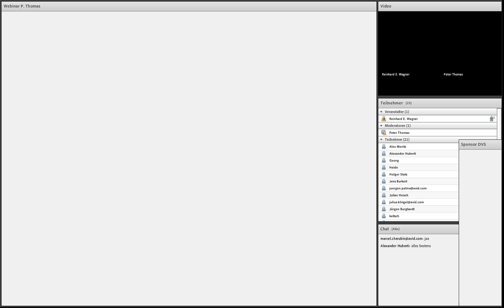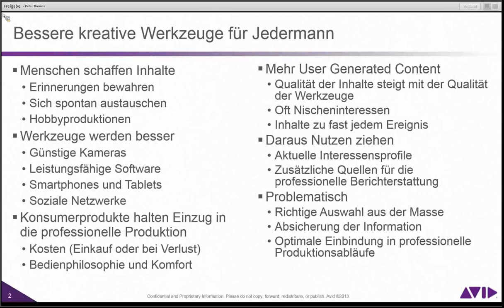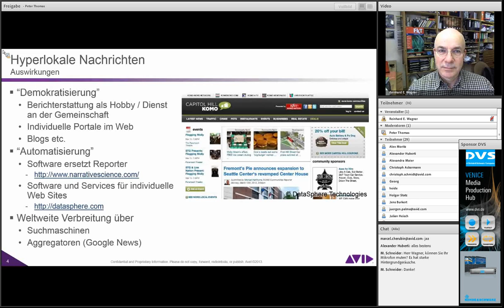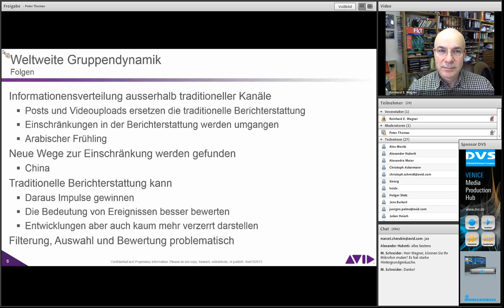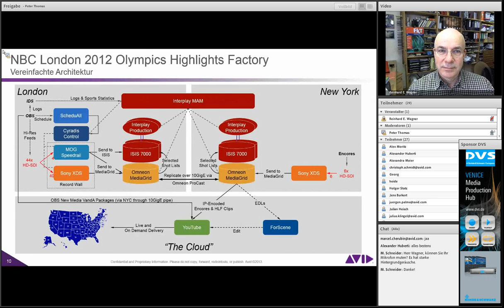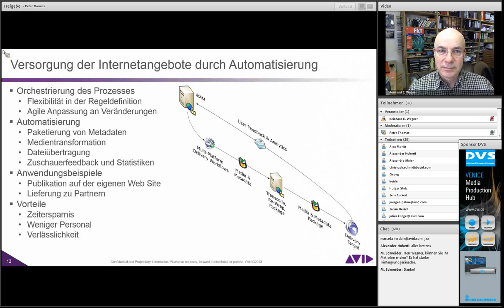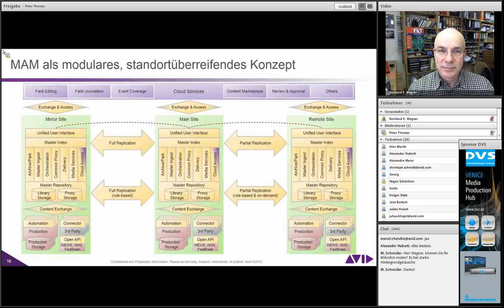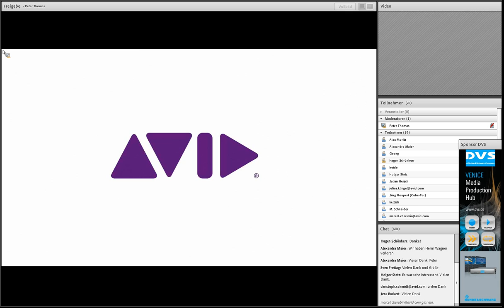Dr. P. Thomas (†) zum Thema "Der Wandel der Content-Erstellung und -Ausstrahlung"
Am 27. März 2013 referierte Dr. Peter Thomas (†) über das Thema "Der Wandel der Content-Erstellung und Ausstrahlung"

Abstrakt:
Die Medienwelt durchläuft signifikante Veränderungen. Neue kreative Werkzeuge erlauben es jedem, qualitativ ansprechende Inhalte zu schaffen. Kreative Prozesse finden in weltweiter Kooperation statt. Die Vielfalt an Verbreitungsmöglichkeiten verlangt neue Wege zur Optimierung von Prozessen sowie zur Verwaltung und Verbreitung von Wissen über die Inhalte. Dieser Vortrag beleuchtet einige dieser Trends und spricht mögliche Konsequenzen an.

Referent: Dr. Peter Thomas: Er studierte Luft und Raumfahrttechnik an der TU München und promovierte 1996 auf diesem Gebiet. Seit Mitte 1996 ist er in der Medienindustrie tätig, mit einem Schwerpunkt in Enterprise Media-Asset-Management und damit verbundenen Strategien zur Geschäftsprozessoptimierung. Als Chief Technology Officer (CTO) der Blue Order AG entwarf er die Technologiestrategie sowie das Produktdesign und leitete die Produktentwicklung. Nach der Übernahme von Blue Order durch Avid war er für die Architektur und Technologiestrategie der Plattformlösungen des Geschäftsbereichs „Integrated Media Enterprise" verantwortlich. Seit September des Jahres 2012 konzipiert er als "Chief Solutions Architect" integrierte Gesamtlösungen, in denen sowohl Produkte von Avid als auch anderer Hersteller eingesetzt werden, um komplexe Arbeitsabläufe in der Medienindustrie effizient zu unterstützen.